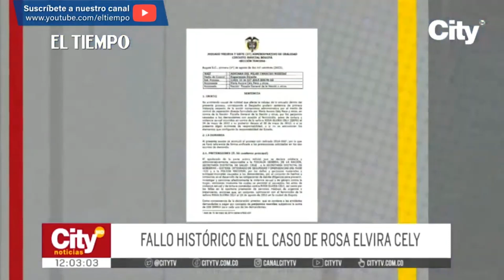Fallo histórico en caso de Rosa Elvira Cely | El Tiempo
La familia de Rosa Elvira presentó la demanda al Estado colombiano por falla sistemática, este salió a favor y condenaron a la Fiscalía y al Distrito por negligencia en el caso.